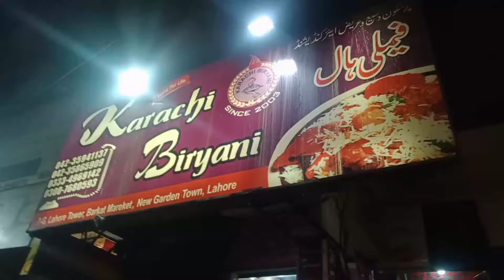Barkat market Lhr burger enjoy with family